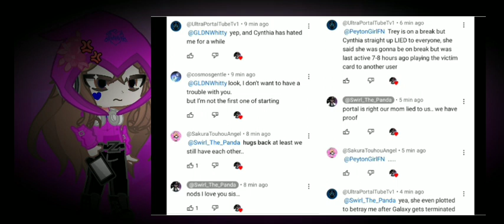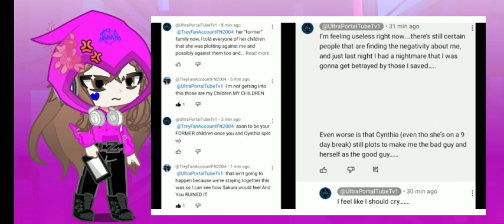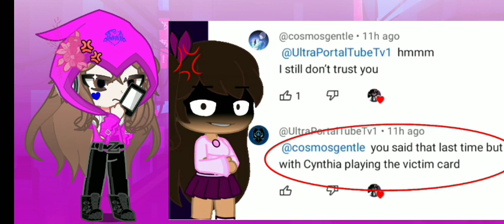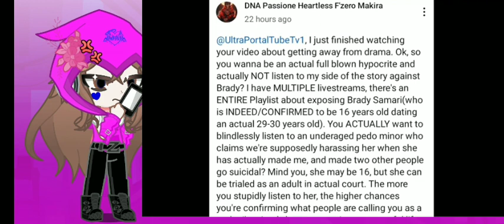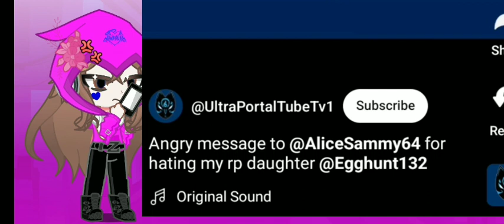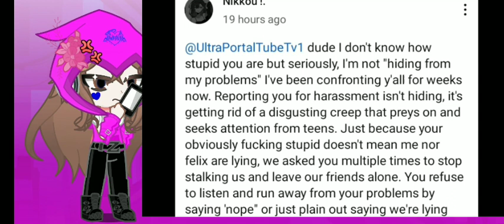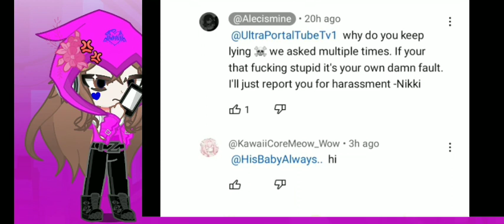Exposing Portal aka the blue eggplant and the blue shitstain (part 20)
credit to: @CynthiaTheRichQueenGreen for the videos!